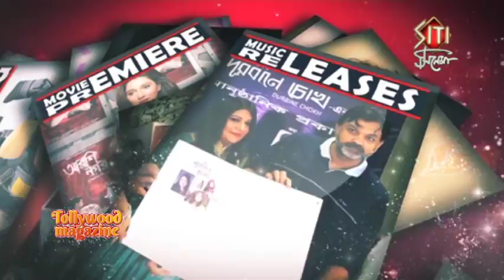Foody Parno | Food habit of | Parno Mittra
Talking about her immense love for Cheese and Coffee and her everyday food habit.